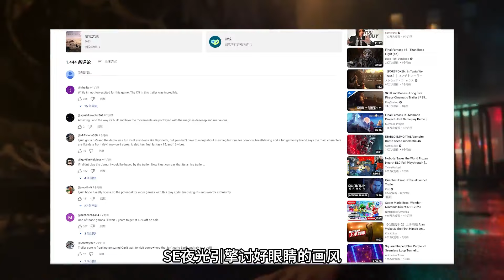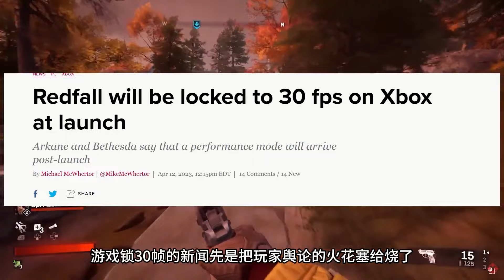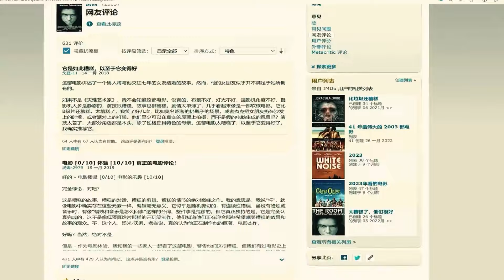還有高手？ 2023年度爛作盤點！ 「遊戲指南針」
歡迎加入遊戲指南針會員
→→相關視頻←←
→→頻道介紹←←
遊戲頻道「遊戲指南針」節目整理
▲此生必玩遊戲系列▲
→→為各位玩家帶來最新、最全的遊戲新聞分析講解
▲致敬遊戲界的的經典傳奇▲
→→講述當年令人刻骨銘心值得懷念的經典遊戲
▲遊戲主角的前世今生▲
→→講述那些令人刻骨銘心的遊戲主角
▲盤點遊戲界熱門、有趣的各種事物▲
QQ粉絲群：QQ群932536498

我們的影片是為了為觀眾提供有價值的內容，絕對沒有任何違規行為。